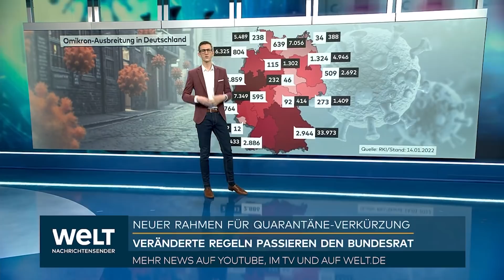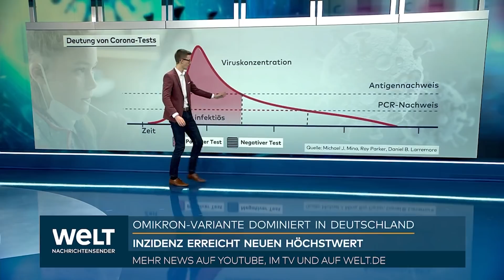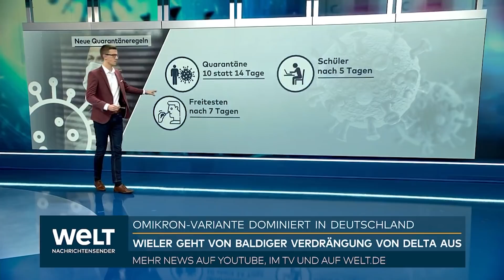OMIKRON-LAGE: RKI veröffentlicht neue Empfehlung zu Quarantänezeiten | WELT Thema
Die Corona-Variante Omikron dominiert jetzt auch in Deutschland - und läutet aus Expertensicht eine «neue Phase» der Pandemie ein. Die Krisenstrategie lautet, die Ausbreitung möglichst stark zu verzögern. Schärfere Beschränkungen im Alltag soll es laut Bundesgesundheitsminister Karl Lauterbach vorerst aber nicht geben.

Durch die rasante Verbreitung der Omikron-Variante könnte das Coronavirus Experten zufolge endemisch werden. Während sich eine Pandemie über Länder und Kontinente hinweg ausbreitet, werden Krankheiten oder Erreger als endemisch bezeichnet, die dauerhaft und gehäuft in einer begrenzten Region oder in Teilen der Bevölkerung vorkommen. Dabei kann es saisonale Schwankungen geben. Ein klassisches Beispiel dafür ist die Malaria.

Im Fall von Sars-Cov-2 bedeutet der Eintritt in eine Endemie, dass das Virus bleibt - die Menschen müssen damit leben, es wird aber für die Gesamtbevölkerung weniger gefährlich. Der Virologe Christian Drosten bezeichnete die Omikron-Variante als "ein Nachdurchseuchungsvirus" und im Grunde "perfektes erstes endemisches Virus". Denn Omikron verbreitet sich schnell, verursacht aber offensichtlich weniger schwere Erkrankungen.

Allerdings ist Deutschland auf dem Weg in eine endemische Lage noch nicht so weit wie andere Länder. Denn ein breiter Impfschutz gilt als ein wichtiger Schritt in die Endemie, und hierzulande gibt es diesbezüglich noch erhebliche Lücken. Diese Immunitätslücken schließt das Virus, indem Ungeimpfte, aber auch Geimpfte infiziert werden.

In einer endemischen Situation wird die Immunität dann durch immer wiederkehrende Kontakte mit dem Virus aufgefrischt. In einer Übergangszeit kann es aber nötig sein, zumindest Risikopatienten noch über Jahre immer wieder Auffrischungsimpfungen zu verabreichen. Perspektivisch könnte dann Sars-Cov-2 wie andere bekannte Coronaviren auch am Ende harmlose Erkältungskrankheiten verursachen.